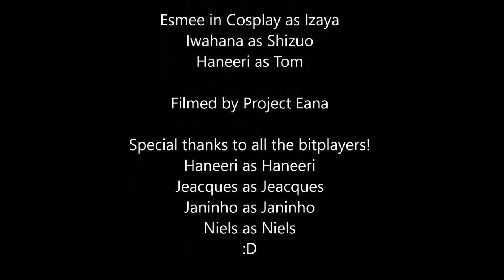Durarara CMV - Give You Hell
Hi guys! I am back with a new cmv! My first one of the year.
Together with Esmee in Cosplay as my Izaya.
Basicly a story about izaya and shizuo hating each others guts. Enjoy :)

Filmed by Project Eana
Izaya by Esmee in cosplay
Tom by Haneeri
Shizuo by Iwahana

And also special thanks to my dear bit players!
Haneeri
Jeacques
Janinho
Niels.

And another thanks to the Theater we were allowed to film some scenes: Latern Venster, Rotterdam.